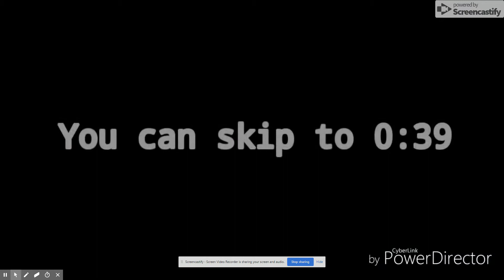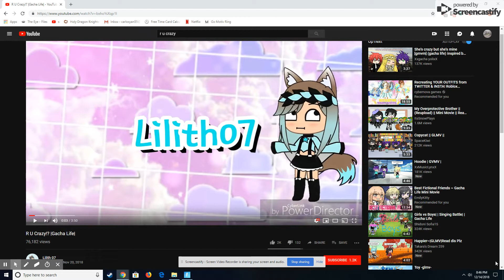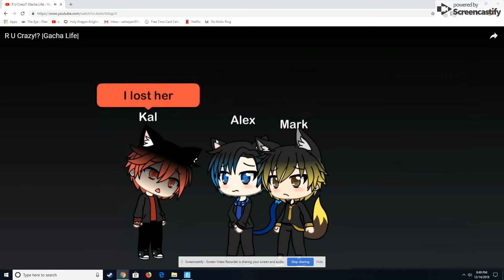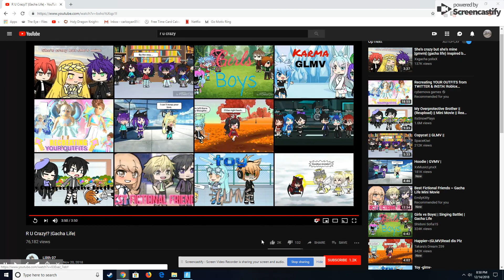Dec 14, 2018 8:50 PM